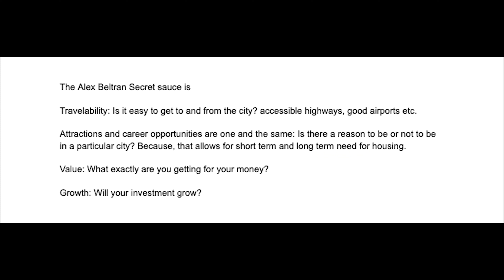The 5 Cities in the USA YOU must consider investing in real estate 2022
It's that time of the year to talk about the Top five cities to invest in real estate 2022! This is a follow up to my Top 5 Cities you must consider investing in real estate in 2020 and 2021 video! In this video I try to predict real estate markets that I believe are going to be great investments to buy in the 2022 year to hold onto for the long run!

As always, do your own due diligence! If you need help, hire a professional!

Apart from the categories, I also look at 4 indicators to narrow down my search.
1. Travel Ability
2. Attractions and career opportunities.
3. Value
4. Growth

Intro: 00:00
My top 5 cities to invest in real estate 2021 are
5. Denver, CO 01:33
4. Las Vegas, NV 02:40
3. Raleigh, NC 03:37
2. Kansas City, MO 04:51

Honorable Mentions: 05:57
Phoenix,AZ
Nashville, TN
Atlanta, GA
Cheyenne, WY

1. Omaha, NE 06:10

2022 Real estate market prediction 07:50
Question of the day 8:25

***I am a licensed real estate professional in California and Nebraska! However, I am not your real estate professional! Please seek professional guidance from your local real estate professional for any specific help.***

Want to know what gear I use to make these videos possible?
Canon EOS R6 Mark ii
Canon RF 15-35 mm 2.8
Rode Microphone
Studio Lights
DJI Drone
MacBook Pro
Camera Bag